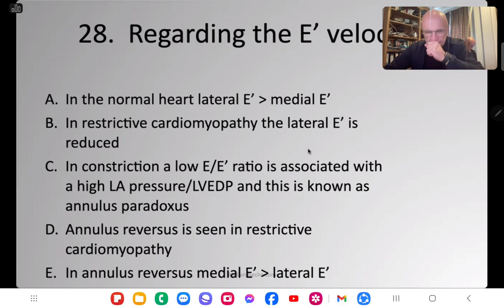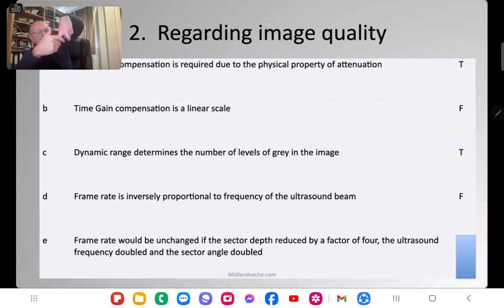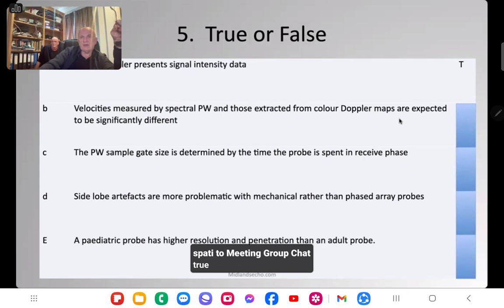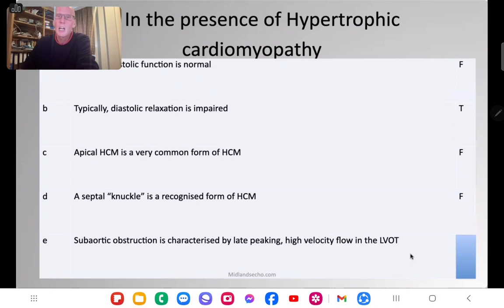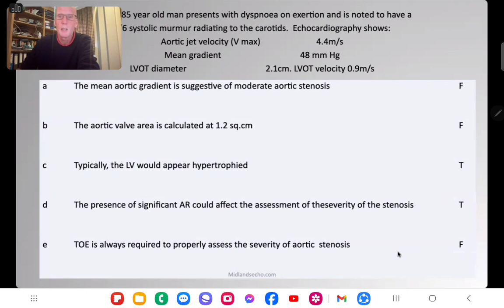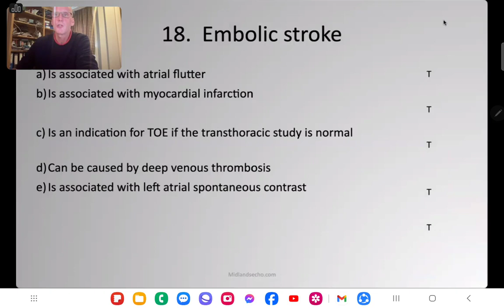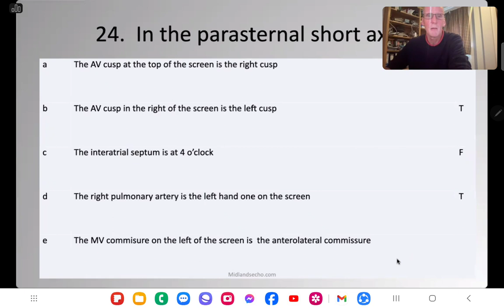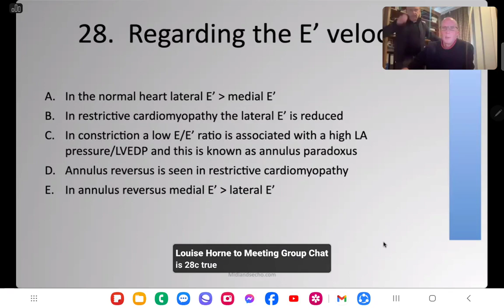Mock Theory Exam